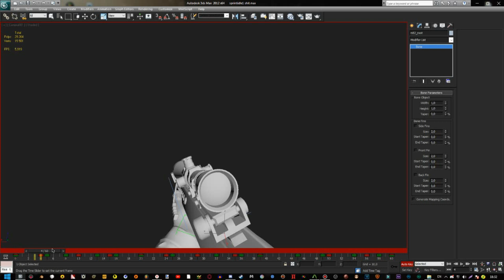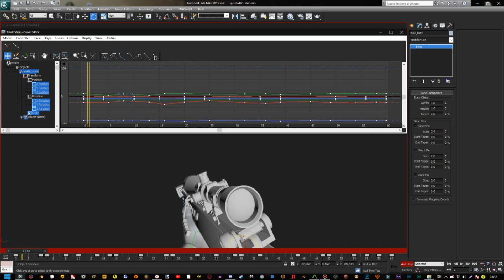how to smooth your animation in 3ds max 100% working!!!!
smoothing animation in 3ds max

100% working!1!1!!